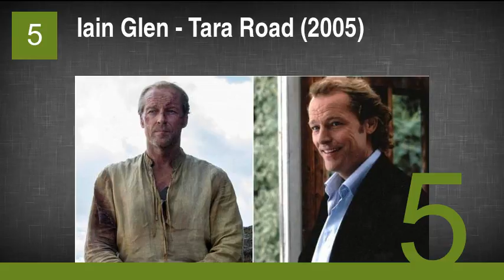Game of Thrones Actors Who Have Been in Romcoms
12. Carice van Houten - Love Is All (2007)
11. Thomas Wlaschiha - Freshly Squeezed (2012)
10. Charles Dance - Donât Go Breaking My Heart (1999)
9. Michael McElhatton - Happy Ever Afters (2009)
8. Julian Glover - Scoop (2006)
7. Nikolaj Coster-Waldau - The Other Woman (2014)
6. Michiel Huisman - Phileine Says Sorry (2003)
5. Iain Glen - Tara Road (2005)
4. Thomas Sangster - Love Actually (2003)
3. Natalia Tena - About a Boy (2002)
2. Lena Headey - Twice Upon a Yesterday (1998)
1. Peter Dinklage - A Case of You (2013)